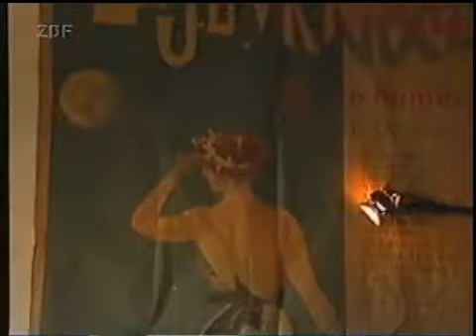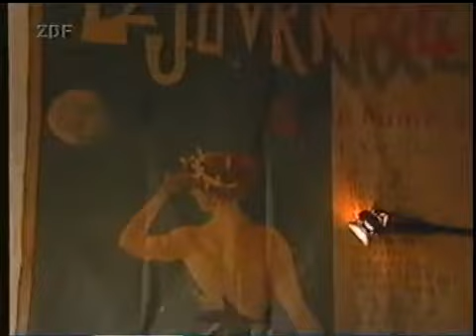Georg Stefan Troller - Gespräch über seine Arbeit (1998)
"Ich bin mit jeder Person, die ich mir einverleibt habe, gewachsen." Der grosse Porträtist und Dokumentarfilmer im Gespräch (1998). Hier gibt es die angesprochene Personenbeschreibung "Begegnung.

Hier gibt es eine knapp dreistündige Langfassung dieses Interviews: Als "Menschenfresser".

"Mich hat immer interessiert: Wie überwinden die Leute ihre Wunden, wie kommen sie darüber hinweg?" Eindrückliches Gespräch mit dem grossen Fernsehjournalisten und -porträtisten (mit Gero.

IM DIALOG spricht Michael Krons mit Georg Stefan Troller über seinen Lebensweg und die Kunst, den Journalismus stilbildend zu prägen. Berühmt wurde Georg Stefan Troller mit den Fernsehserien.